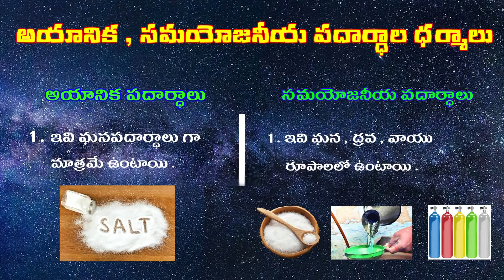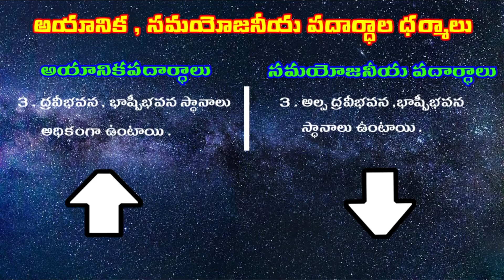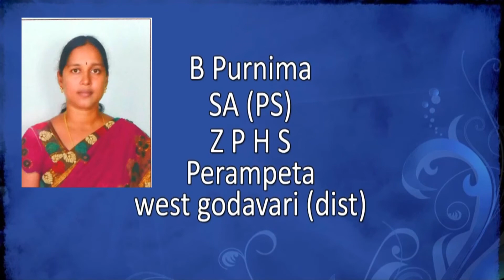Properties of Ionic and Covalent Compounds For Tenth PS in Telugu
అయానిక, సమయోజనీయ పదార్థాల ధర్మాలు